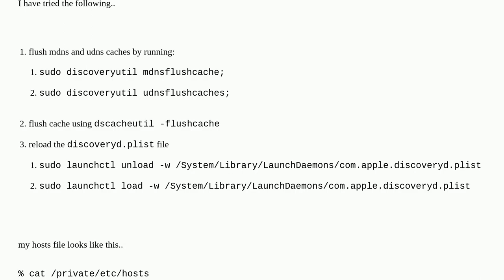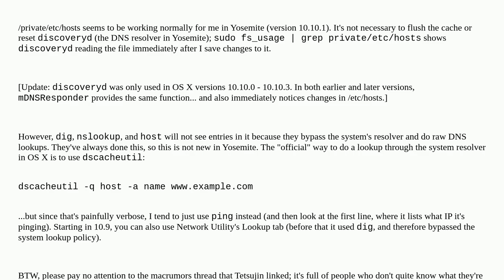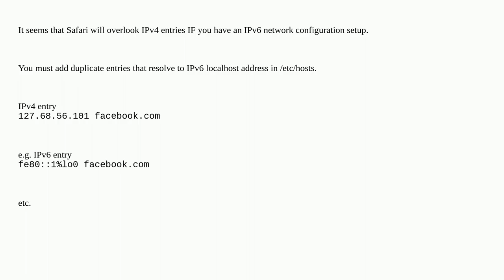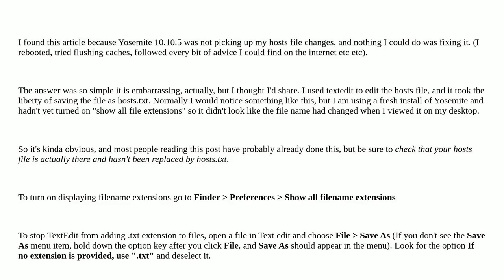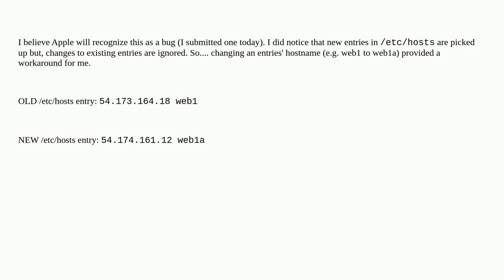Apple: OS X 10.10.1 /etc/hosts & /private/etc/hosts file is being ignored and not resolving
OS X 10.10.1 /etc/hosts & /private/etc/hosts file is being ignored and not resolving

A special thanks goes out to the community

  macos dns